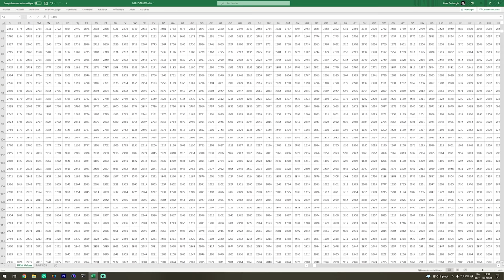Le format RAW en PHOTOGRAPHIE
Le format RAW stocke les données brutes de capteur capturées par l'appareil photo, mais de quelles données parle--t-on ?

Dans cette vidéo j'explore avec vous le format RAW, et vous montre les principes mis en oeuvre par nos appareils photos et logiciels de développement pour convertir ces données brutes en image exploitable.